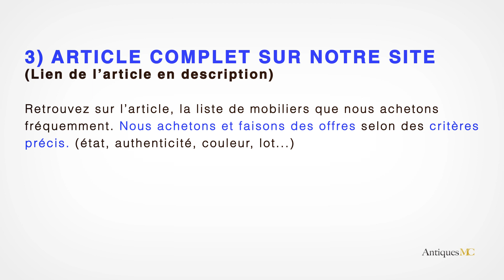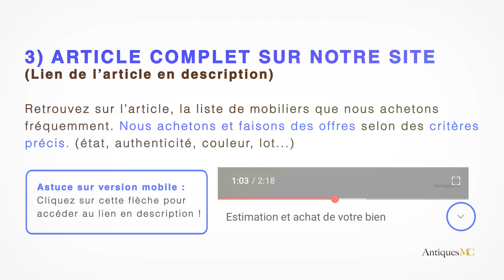Fauteuil Diamond bertoia prix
Si vous souhaitez vous séparer d'un fauteuil Diamant de Knoll et que vous êtes en région PACA, nous pouvons vous faire une offre et nous déplacer à votre domicile.